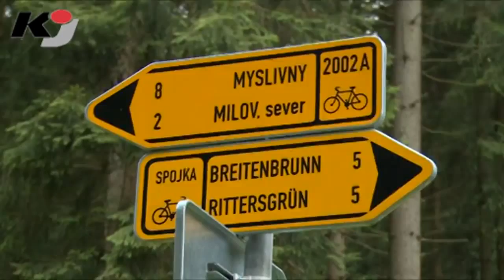Neue "Nepomuk-Kapelle" gut besucht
BREITENBRUNN: Auf eine enorme Resonanz ist die Einweihungsfeier der wiederaufgebauten "Nepomuk-Kapelle" auf Halbmeile auf der tschechischen Seite zwischen den Orten Breitenbrunn und Boí Dar - ehemals Gottesgab  gestoßen. Wohl an die 600 Gäste aus Nah und Fern waren am 17. Mai zum Gottesdienst und der Festveranstaltung gekommen.